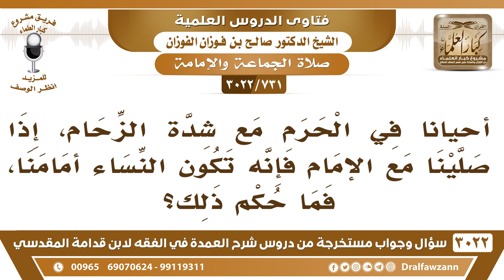[731 -3022] أحياناً في الحرم مع شدة الزحام نصلي وأمامنا نساء، فما حكم ذلك؟ - الشيخ صالح الفوزان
-"[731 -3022] السؤال: أحياناً في الحرم مع شدة الزحام، إذا صلينا مع إمام فإنه تكون النساء أمامنا، فما حكم ذلك؟
الجَوَابُ: هذا للضرورة لا بأس، هذا للضرورة، لا بأس بذلك؛ لأن الحرم حالته غير حالة غيره، بسبب الزحام الشديد، نعم.
للاشتراك في قناة الشيخ صالح الفوزان

للاستفسار والإقتراحات والدعم
رئيس الفريق
لمشروع كبار العلماء